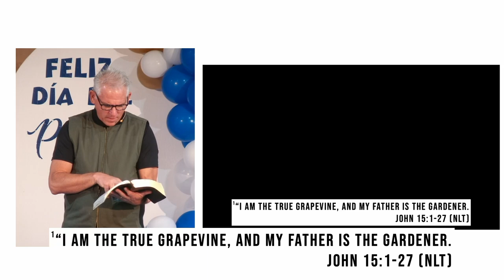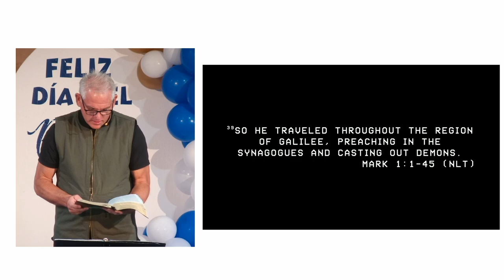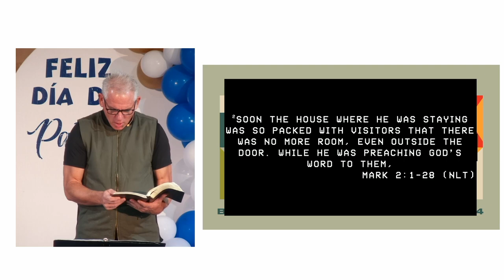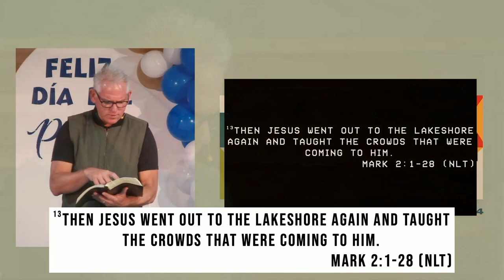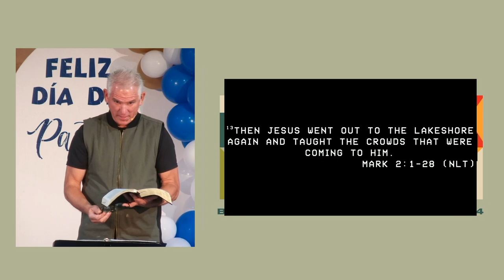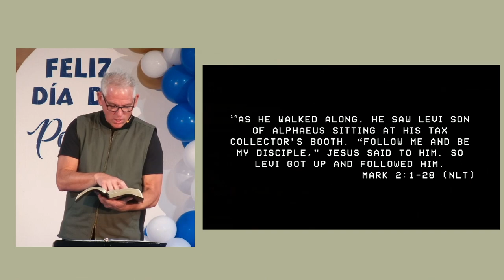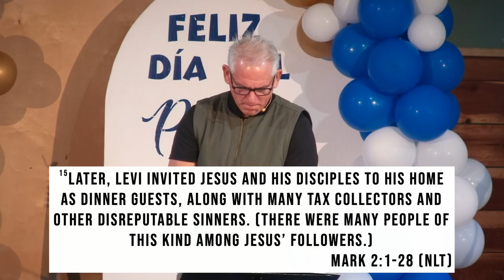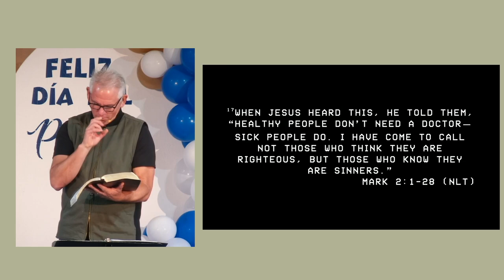4 Reasons I'm Still in Ministry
Read Mark 2:1-2, 13-17
1. Thankful Fruitfulness requires vine-priority intentionality.
• Mark 1:35-39
• John 15:1-5

2. Thankful Fruitfulness builds on sacrificial generosity.
• Mark 2:1-2

3. Thankful Fruitfulness grows with teammate multiplication.
• Mark 2:13-14
• Exodus 18:13-26

4. Thankful Fruitfulness flourishes with mission tenacity.
• Mark 2:15-17